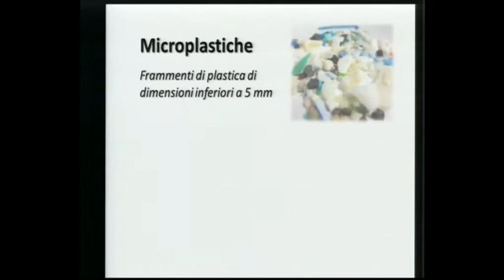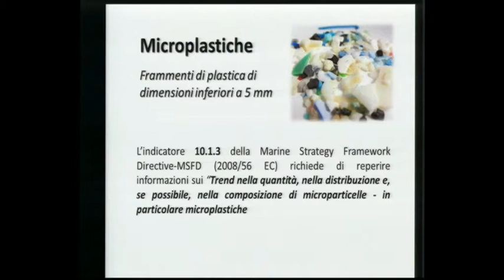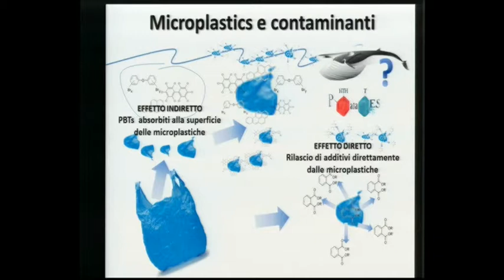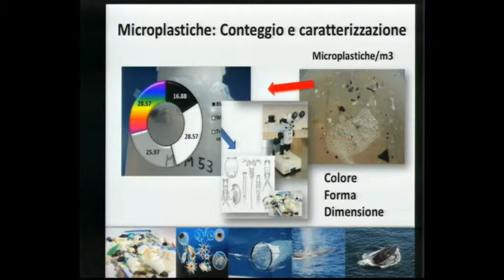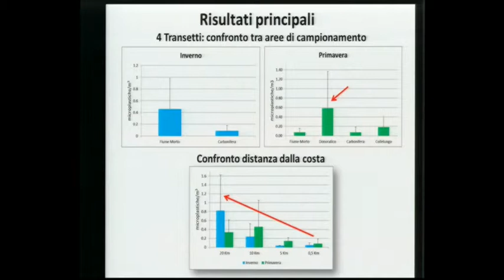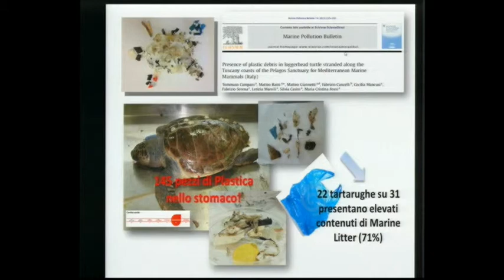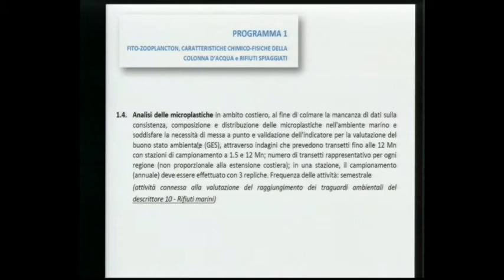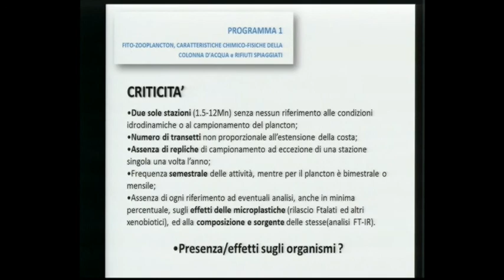Maria Cristina Fossi (Università Siena)